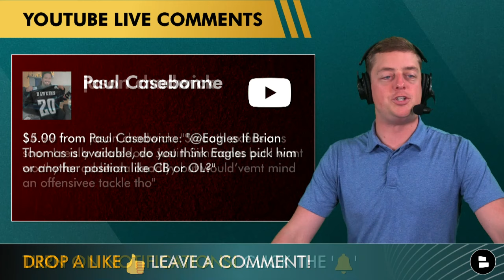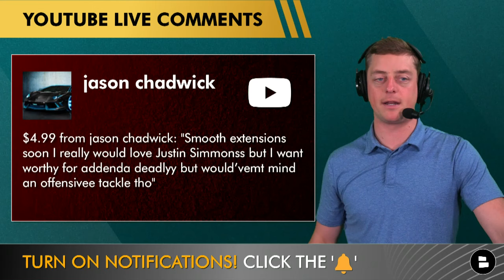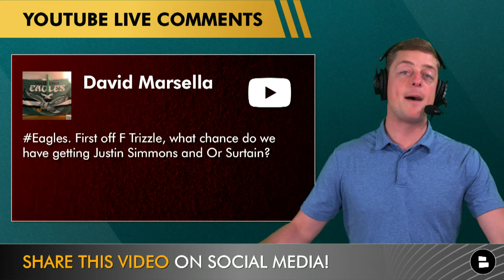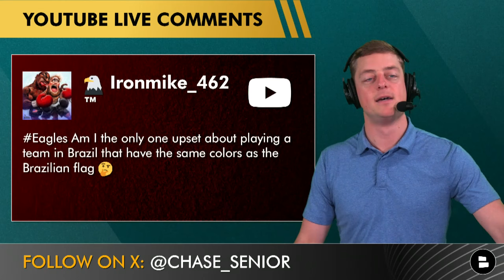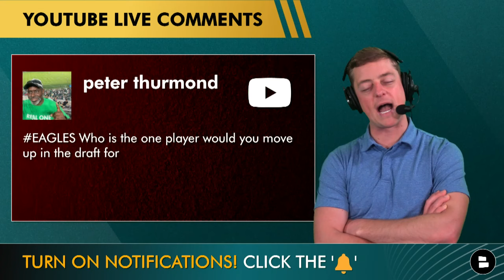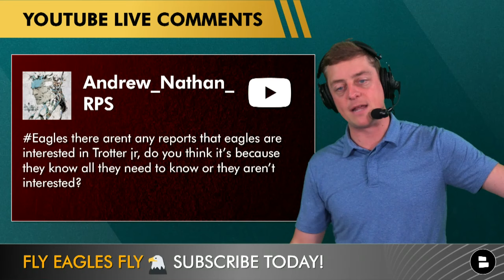Eagles Now: Justin Simmons UPDATE, Eagles Draft Trade For Quinyon Mitchell, Eagles vs Packers Brazil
Eagles News and Rumors coming at you with the latest buzz around the Philadelphia Eagles. On today’s show, we’re going to touch on some Eagles rumors in 2024 NFL Free Agency on a Justin Simmons signing. Will Howie Roseman and the Eagles trade up for Quinyon Mitchell. Philadelphia Eagles vs. Green Bay Packers in Brazil on the Eagles 2024 schedule.

We want more Eagles fans to join our squad, help us out by SHARING this video!

Eagles offensive coaches:
Offensive Coordinator: Kellen Moore
Quarterbacks Coach: Doug Nussmeier
Pass Game Coordinator: Kevin Patullo
Running Backs Coach / Assistant Head Coach: Jemal Singleton
Wide Receivers Coach: Aaron Moorehead
Tight Ends Coach: Jason Michael
Run Game Specialist / Assistant Tight Ends Coach: T.J. Paganetti
Run Game Coordinator / Offensive Line Coach: Jeff Stoutland
Assistant Offensive Line Coach: Roy Istvan
Senior Offensive Assistant: Marcus Brady
Offensive Quality Control Coach: Eric Dickerson

If you're a diehard Philadelphia Eagles fan, prove it by liking this video 👍

Eagles rumors and news - daily articles from dozens of websites like The Herd, Jason Kelce Podcast, New Heights Podcast, Darius Slay Podcast and more all available on Chat Sports’